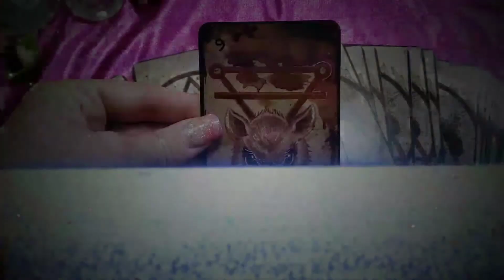Daily Oracle Card Unseelie Saturday Aug 31, 2019, Oracle Card Reading, Tarot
Today's Oraculum Card is RAT: Resourceful.  You can be very inventive when you want to.  Ignore any negative clap-trap you may hear, your ability to adapt has brought you success.  Stick to the essentials and good fortune in business and building endeavors is on its way to you.  You can navigate any nest of challenges and hurdles, or perhaps changes in your job or home situation, and come out ahead.

Cross the Hedge & join us this Samhain for our first annual Dumb Supper, November 9th, 7 - 11pm, Ridgefield, WA!

MUSIC: Land of the Desolate Mist by Derek & Brandon Fiechter

THEME: Thriller